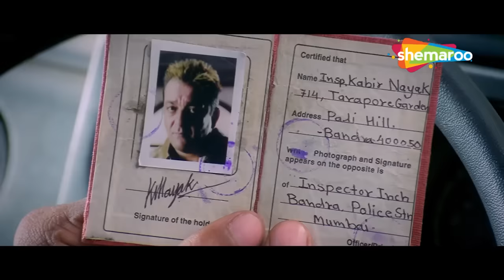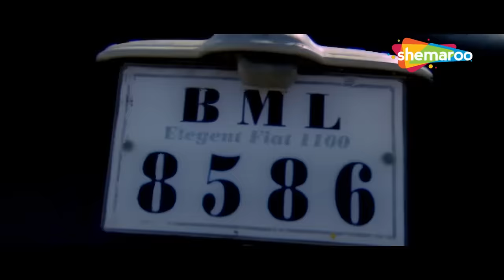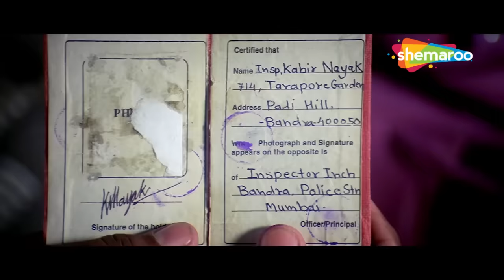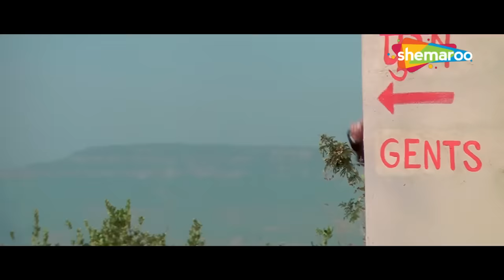धूम मचाले धूम मचाले धूम | Best Comedy Scenes | Javed Jaffery | Arshad Warsi Comedy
Movie Name - Dhamaal (2007)
Star Cast :  Sanjay Dutt, Arshad Warsi, Ritesh Deshmukh, Javed Jaffrey
Cinematography - Vijay Arora
Editor - Sanjay Sankla
Screenplay - Balwinder Singh Suri
Story - Paritosh Painter

मूवी का नाम - धमाल (2007)
स्टार कास्ट: संजय दत्त, अरशद वारसी, रितेश देशमुख, जावेद जाफरी
निर्माता - इंद्र कुमार, अशोक ठकेरिया
छायांकन - विजय अरोड़ा
संपादक - संजय सांकला
पटकथा - बलविंदर सिंह सूरी
कहानी - परितोष पेंटर